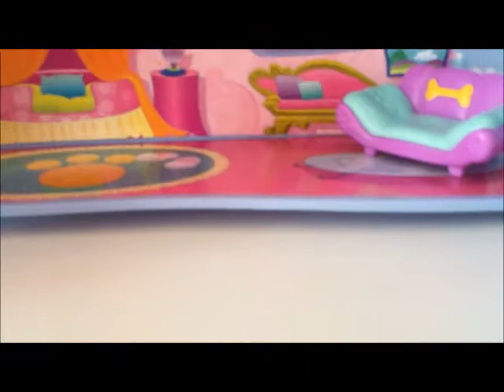Lps: Forgive & Forget episode 2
Sound effects from users on freesound.org
door slam - dobroide
 carrot eating - ultradust
writing - hdrck16
alarm clock - xyzr_kx